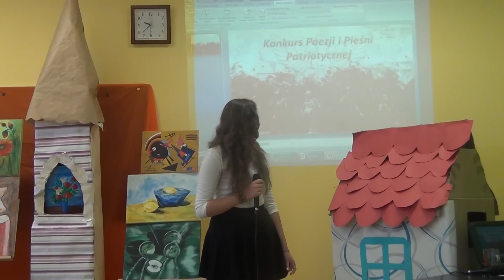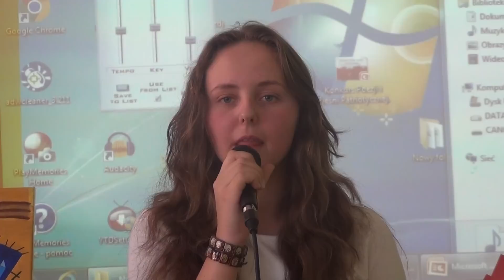Szkolny Konkurs Pieśni i Poezji Patriotycznej 2015